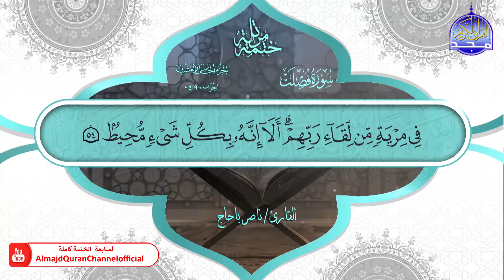ختمة قرآنية كاملة 🍃 سورة فصلت 🍃 القارئ - ناصر باحاج 🍃 HD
هذا الفيديو من :
بصوت القارئ الشيخ  | ناصر باحاج